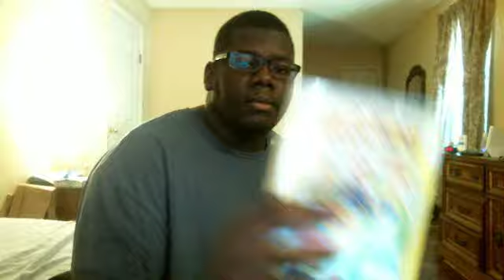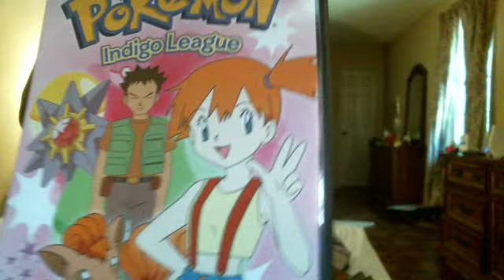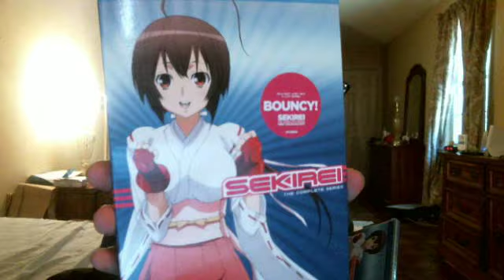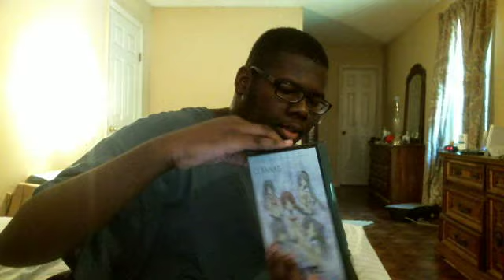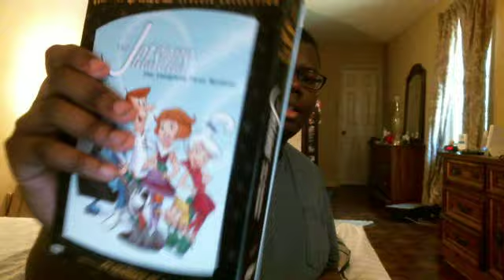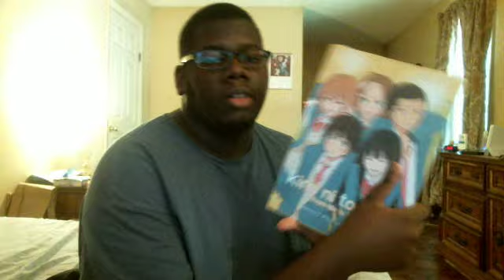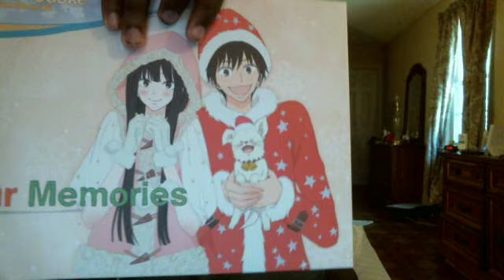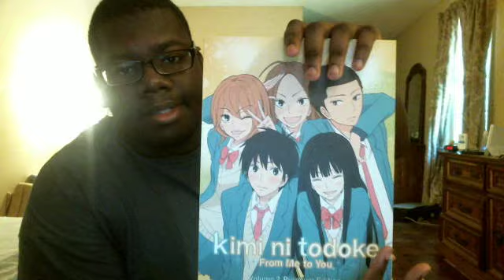Unboxing: Clannad, Kimi ni Todoke, Jetsons, Pokemon, Sekirei